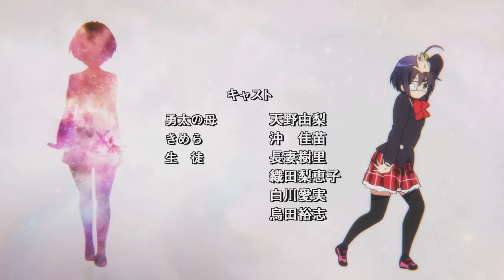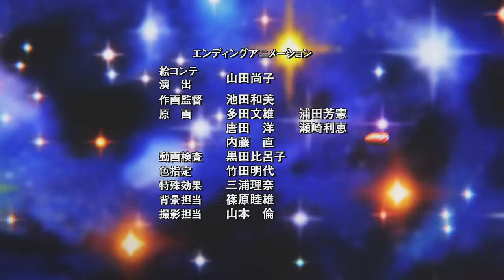Love, Chunibyo & Other Delusions - Heart Throb - Ending | Van!shment Th!s World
Artist: Black Raison d'être
Song: Van!shment Th!s World